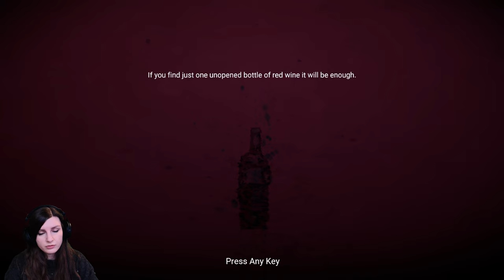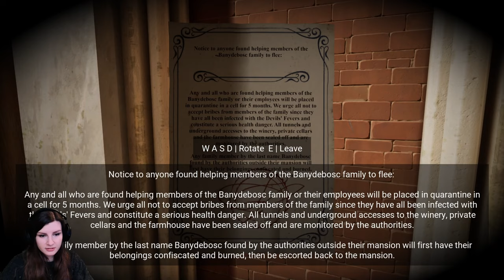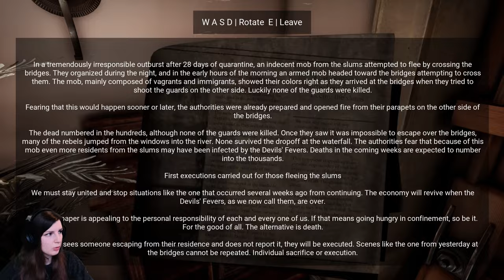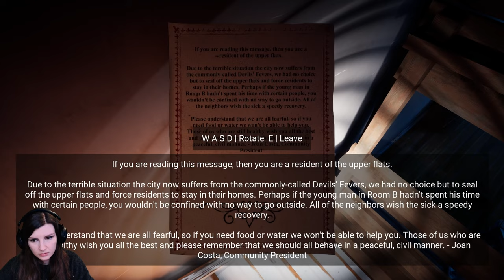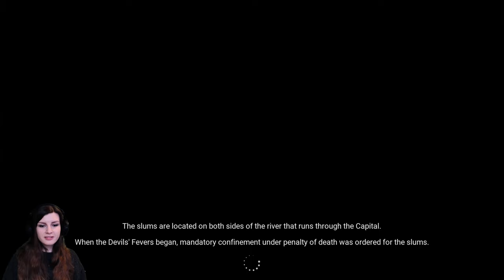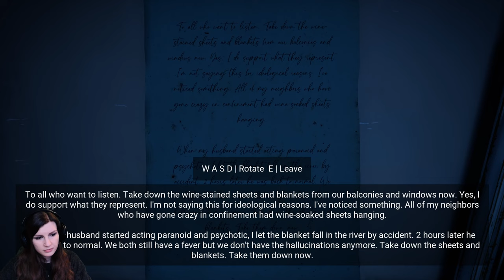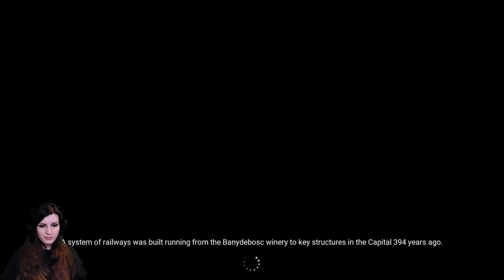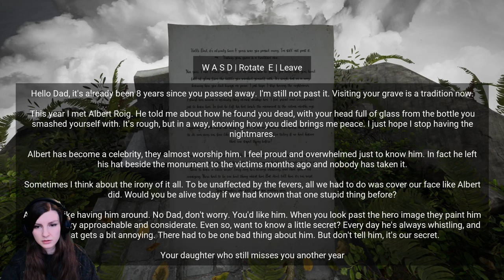Horror Tales: The Wine - The endless Hunt for the Special Bottle of Wine (FULL GAME)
Today, we are going to take a look at a spine-chilling indie horror game that will make your heart race faster than a cheetah on caffeine. In this game, you'll find yourself on a quest to find a special bottle of wine that's been hidden somewhere on a creepy island. But there's a catch! You'll be constantly pursued by a headless man who seems to have a never-ending grudge against you.

As if that weren't enough, there's also a trigger-happy shooter who's keen on putting a bullet through your head. So, you'll need to keep your wits about you, solve some mind-boggling puzzles, and avoid getting caught by these creepy characters.

And don't even get me started on the jump scares! Every time you think you're safe, something will jump out at you, making you jump out of your seat and spill your popcorn all over the floor.

So, grab your courage, turn down the lights, and let's dive into this horror game together. Just be sure to have a bottle of wine nearby to calm your nerves because you're going to need it!